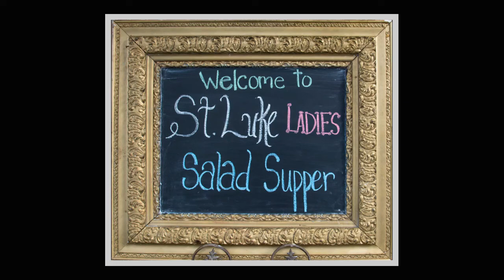St Luke Ladies Salad Supper May 15 2019 a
St Luke Ladies Salad Supper May 15 2019